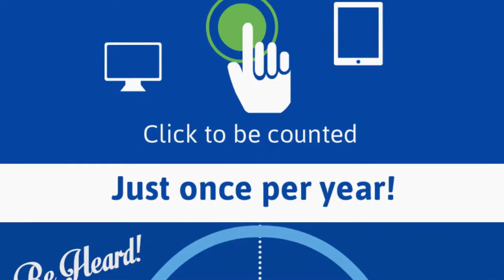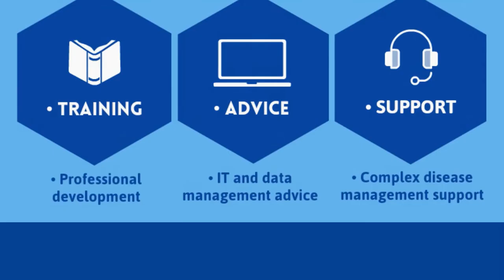VoXPol General Practice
The information you provide through the VoxPol is key!  We would like to understand our primary care service landscape better and we need your help.

The VoXPol is an annual, online survey that will give primary providers a voice. The first survey will be targeted at General Practice with future versions sent to other primary health providers such as allied health, pharmacy, aged care, residential aged care facilities, and dentists.

With your consent, by submitting your details via the VoXPol it will enable us to:
• maintain your details on service directories to ensure you are seen by patients like the NHSD.
• explore routine and topical areas of interest to inform practices about professional development opportunities, IT and data management advice along with complex disease management support.
• showcase the great work you are already doing in primary health by profiling your qualifications and skills.

The data we collect annually over time will allow us to identify trends in our health workforce and identify areas where we may need to provide additional support to build capacity in our region.